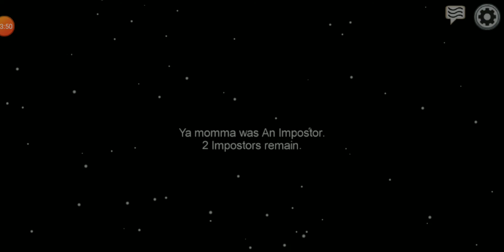among us gameplay